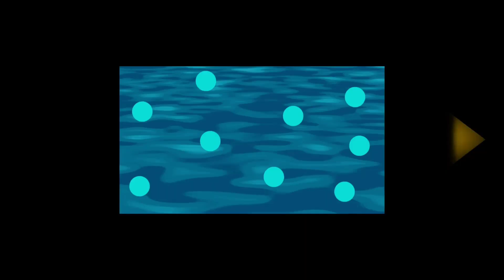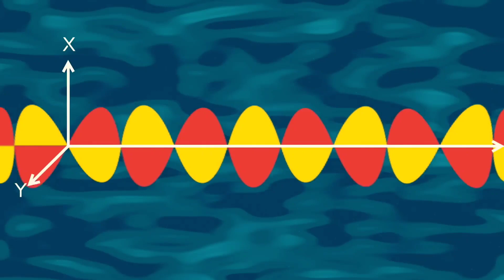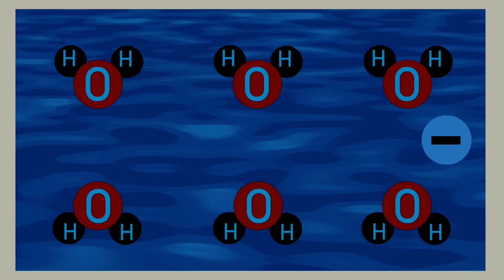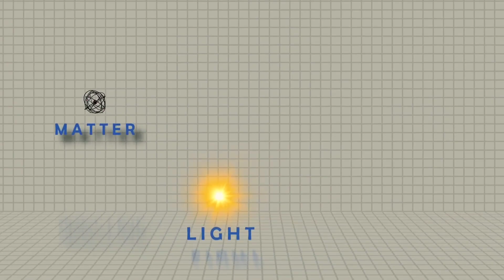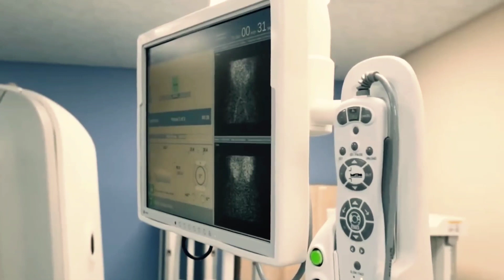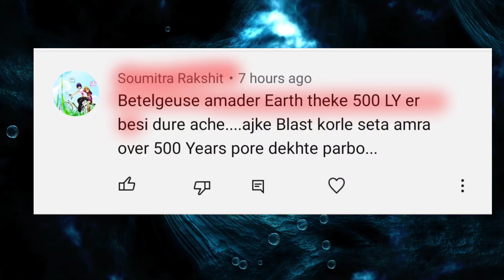অবশেষে বিজ্ঞানীদের হাতের তৈরি জিনিস লাইট স্পীডকে ছাড়িয়ে গেল | Objects faster than light speed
cradit Music:-- NCS & Ancient Hymm & History of time